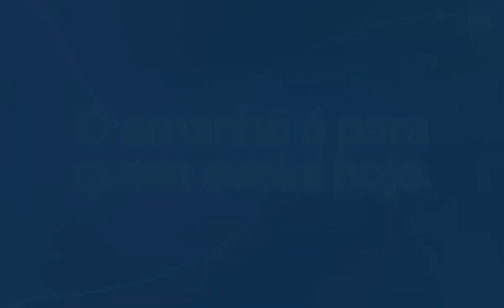Abertura WEG Partners 2024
Confira o vídeo de abertura do maior evento WEG voltado para os integradores de energia solar!
O amanhã é para quem evolui hoje!